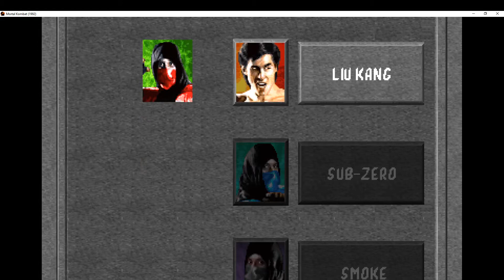Mortal Kombat (Ermac) Full Playthrough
Ermac a.k.a Error Macro  is awesome in this mugen, I tried him out in Mortal Kombat Trilogy X and he's just like a red version of reptile. He's much like himself in this mugen. More Gaming videos this week.

Character: Error Macro

Mode: Normal

Speed: Normal